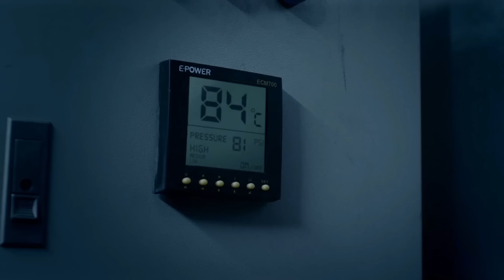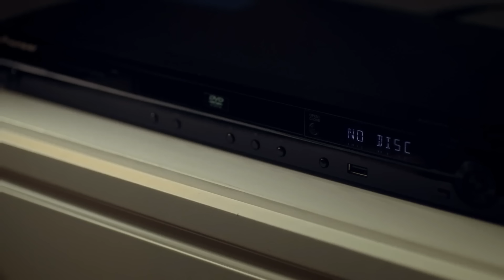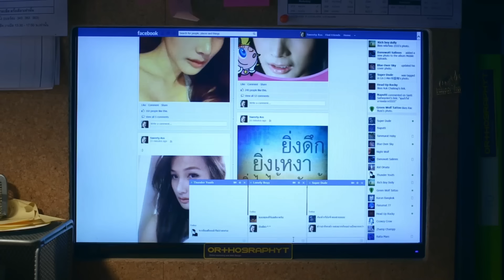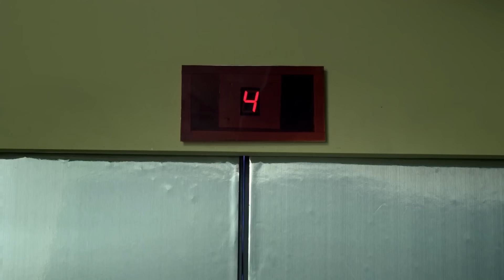3 a:m (2012) Film Explained in Hindi / Urdu Full Story Summarized हिन्दी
3 A:M (2012) Horror drama explained in Hindi Urdu. The German thriller Drama-Season horror film “1 am” story summarized with a full episode ending in हिन्दी explanation. The plot revolves around

Credit(s):

Images and footage Source: Corazon International
Director: Fatih Akın
Production: Corazon International (Same)
Edited By: Andrew Bird